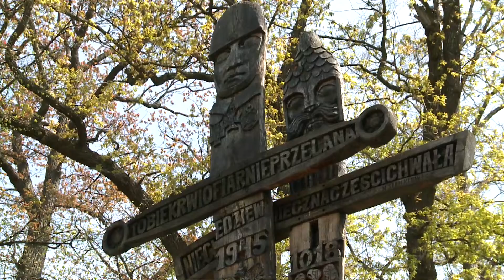Wyjątkowe obchody zakończenia II Wojny Światowej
W miniony piątek pod Mieczami Piastowskimi w Cieplicach złożono kwiaty z okazji 75. rocznicy zakończenia II Wojny Światowej. W tym roku przez funkcjonujące obostrzenia związane z epidemią nie było oficjalnych uroczystości i przemówień.